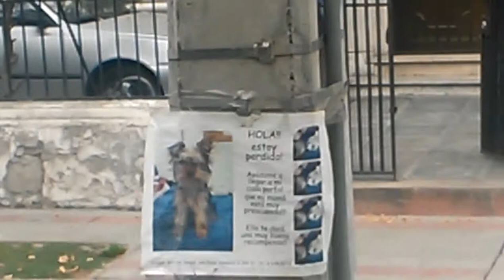LG Optimus G - Camera test (VIDEO)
Para review del equipo hecho por OhMyGeek!